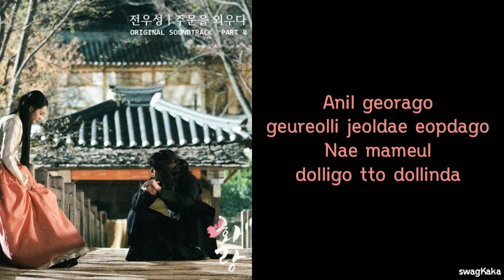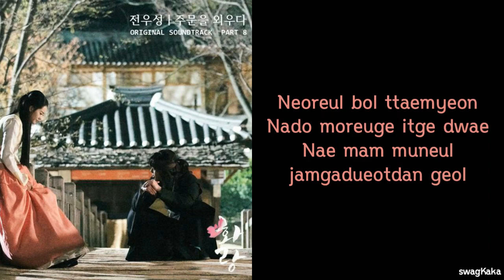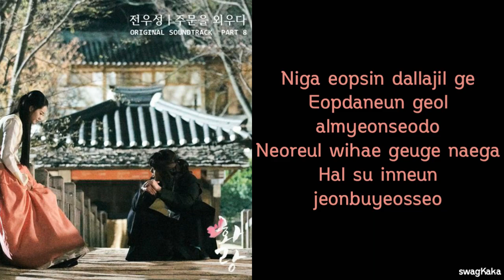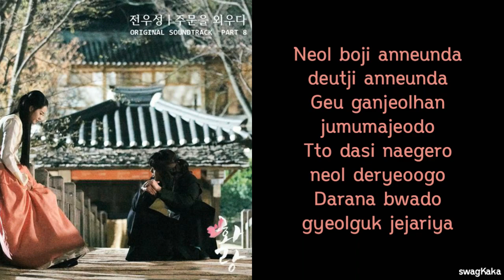JEON WOO SUNG – MEMORIZING A SPELL (주문을 외우다) Color Coded Lyric | Or | swagKaka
❤ Artist = JEON WOO SUNG
❤ Song = MEMORIZING A SPELL (주문을 외우다) (OST HWARANG) Part. 8